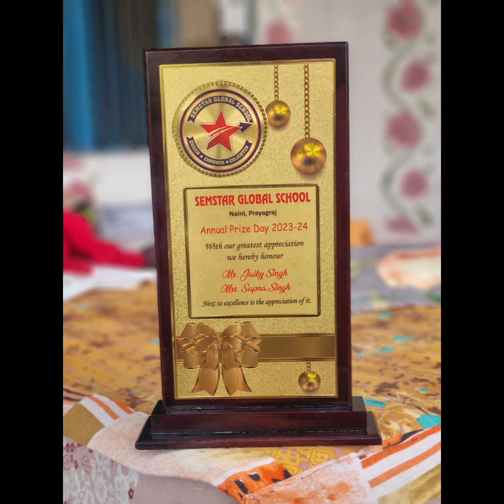Best Parents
आज पुरस्कार दिवस है, आज के दिन अगर अपने बच्चों के वजह से आपको पुरे विद्यालय के सामने सम्मानित किया जाये तो उससे अच्छा पल और क्या होगा, मेरी बच्ची जया के वजह से मुझे और मेरी पत्नी को Best Parents in the class से सम्मानित किया गया ||